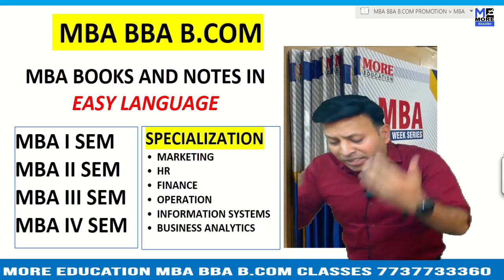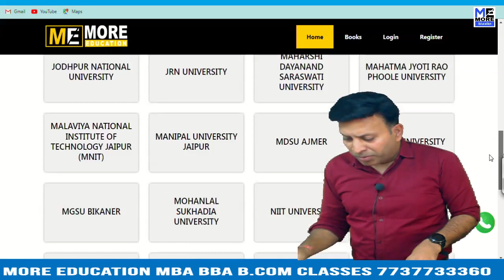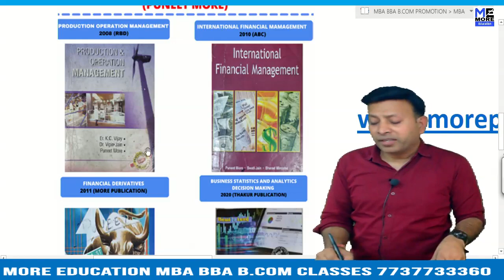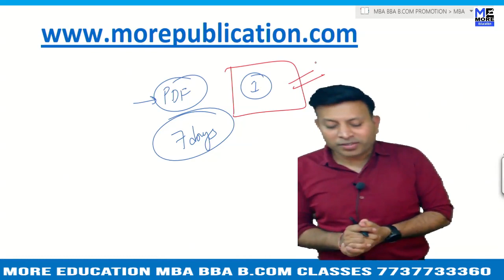MBA BOOKS/NOTES UU|Utkal University|EASY LANGUAGE|BBA NOTES/BOOKS|BCOM NOTES/BOOKS